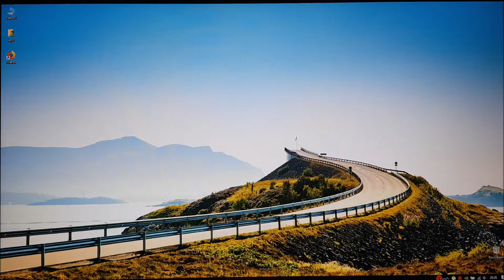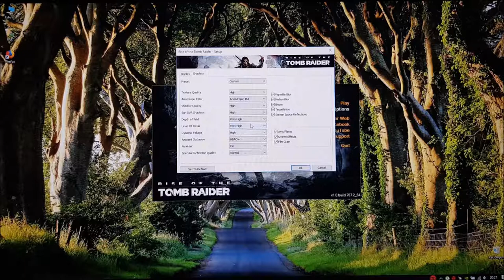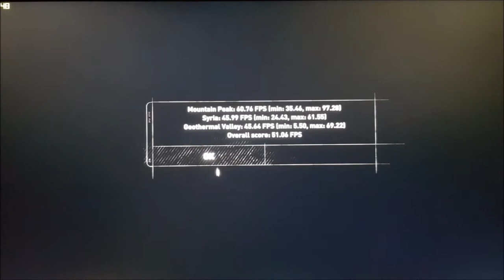Laptop Lenovo Y520 (Intel i7/ GTX 1050Ti Overlocked) - Rise of the Tomb Raider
Spec:
15.6" FullHD IPS with 120Hz Panel
Intel Core i7 7700HQ 2.8GHz to 3.8GHz
12GB DDR4 2133MHz (gona upgrade to 16GB 2666MHz)
Nvidia GTX 1050Ti (Overlocked 240+/340+)
SSD NVMe Samsung 970 EVO 250GB
SHDD Seagate 1TB

Gaming Benchmark with Lenovo Y520-15IKBN (2018)

Game settings High/Ultra at 1080p
Soon more games

If request, just ask.
Temps are always under 78ºC on CPU and 65ºC on GPU. With Turbo Cooling enabled its 70 and 59ºC on both!

Keep in mind, this laptop has a great cooling system, OC gives u 20/30% more power... I recomend the version with i7 and to upgrade to 16GB DDR4 with 2666MHz speed, it will increase almost 8/10 Frames in every game!

Also, the standart Hynx NVMe SSD sucks, I don´t recomend it, switch to a Samsung EVO or other brand... DO not buy with a SSD already build in, its a cheap and crap on!

I get SSD NVMe speed of 3600MB/s and 1600MB/s.
The HDD is pretty good, its a SHDD, was cheap to!